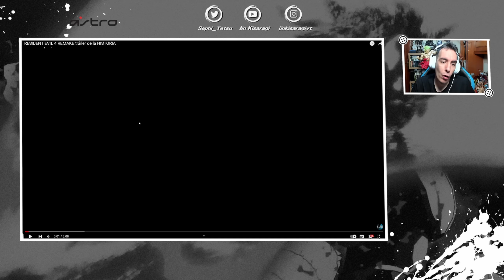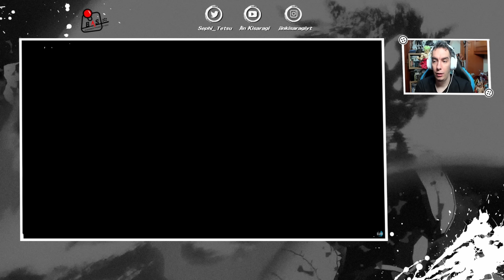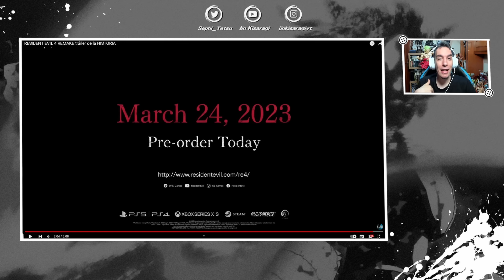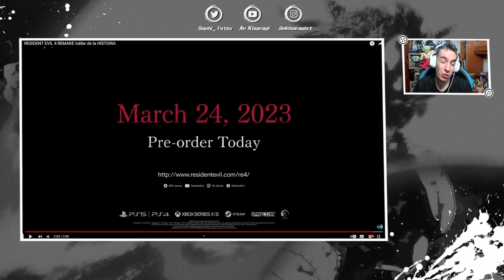PRIMER GAMEPLAY de RESIDENT EVIL 4 REMAKE y ES UNA LOCURA! ¿COMO PUEDE VERSE ASÍ? (Mi reacción)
📲 Descarga la APP de Eneba y vende juegos, consolas o PC's